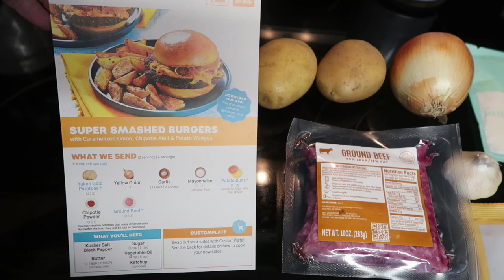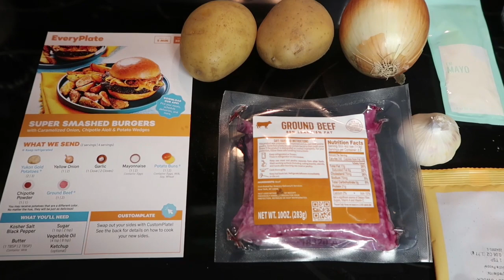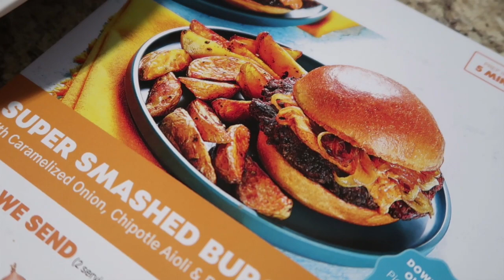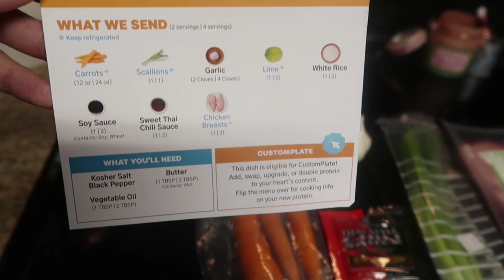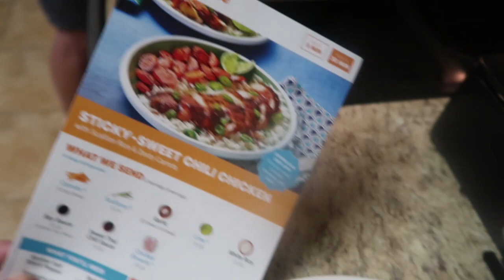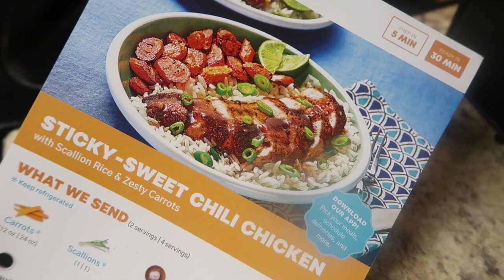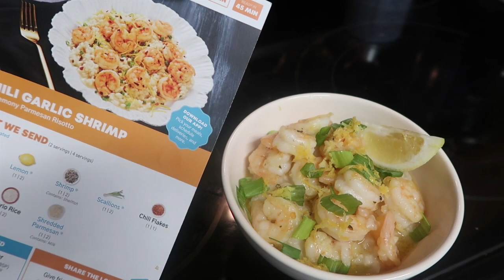Coming in HOT with three delicious recipes!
I love to share recipes with you guys and today I'm sharing three new ones. Every single recipe I try I love. Today we are making Super Smashed burgers, Chili Garlic Shrimp, and Sticky Sweet Thai Chicken. Out of all these recipes that shrimp over Risotto was to die for. Click below to try Every